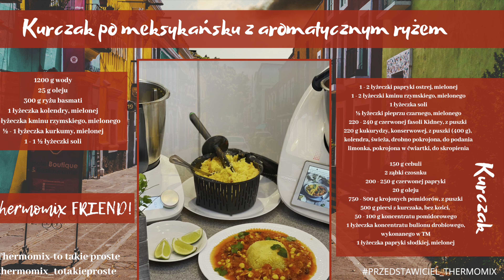Thermomix | Kurczak po meksykańsku z aromatycznym ryżem | Wspólne gotowanie z TM6, Thermomix Friend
Dzięki wykorzystaniu w tym przepisie stacji Thermomux Friend duży, przepyszny obiad przygotujesz w zaledwie 35 minut!
Danie bardzo aromatyczne, zdecydowanie porcja XXL!

✳️ Aby przepis był widoczny należy w filtrach na Cookidoo zaznaczyć „ tylko ze stacją Thermomix Friend” .

Jako Przedstawiciel Thermomix służę swoją wiedzą i radą. Odpowiem w kwestii pytań i pomogę sprawnie załatwić formalności!
Jeśli jesteś zainteresowany współpracą z firmą Vorwerk również zapraszam Cię po informacje!
Działam na terenie całej Polski. Prezentacja tradycyjna lub online.